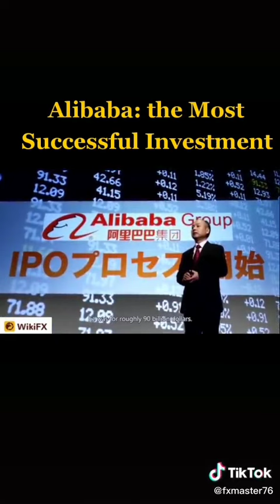The beginning of Alibaba